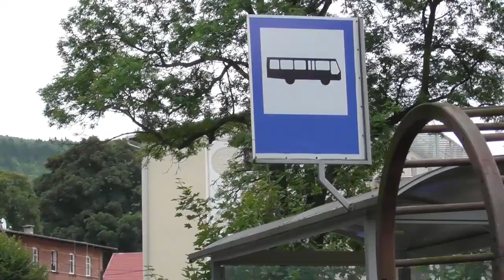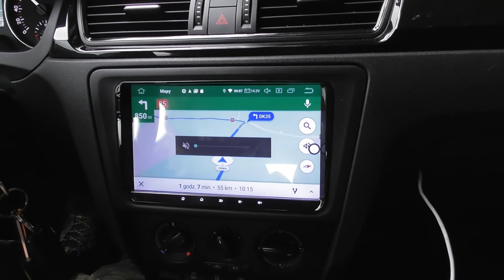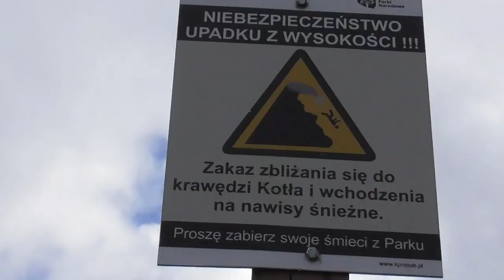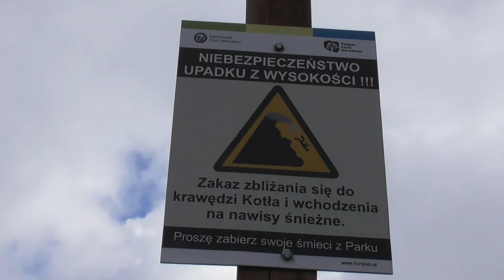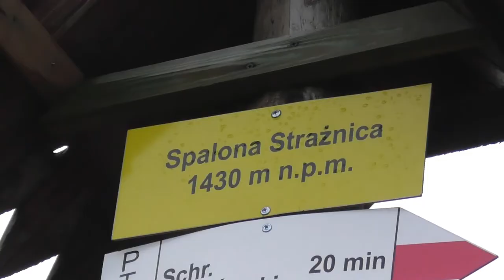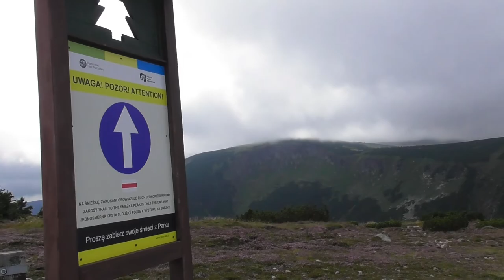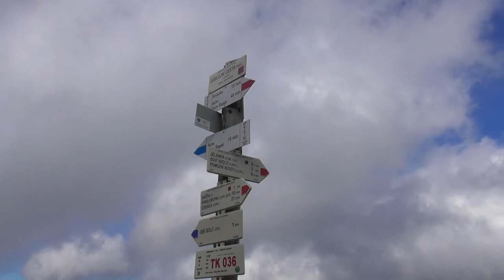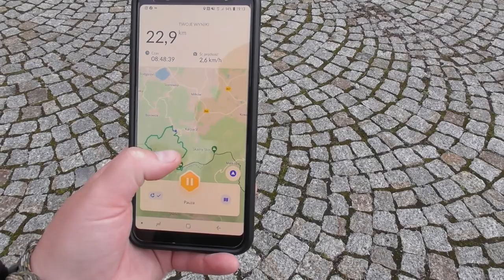ŚNIEŻKA - Karkonosze. Szlakiem z Karpacza (trasa rozciągnięta do 25km- ok 9 godzin marszu)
Zaplanowana wstępnie na 20 km- trasa na Śnieżkę. Start przy Świątyni Wang- dalej Pielgrzymy, Słonecznik, Kotły Wielkiego i Małego Stawu